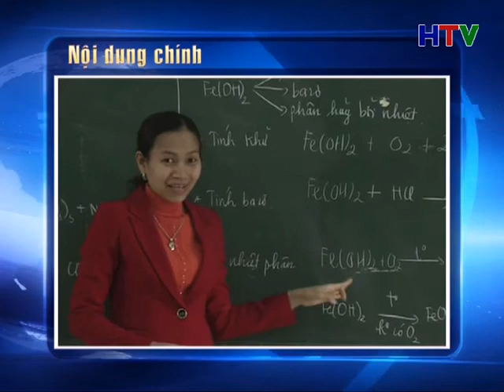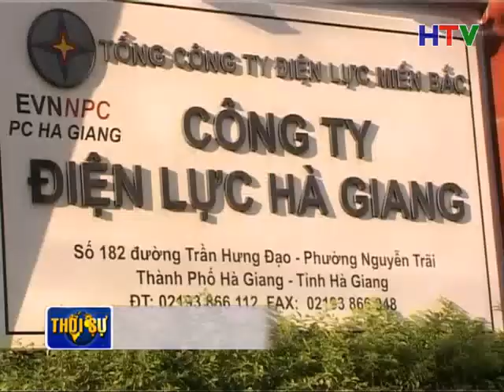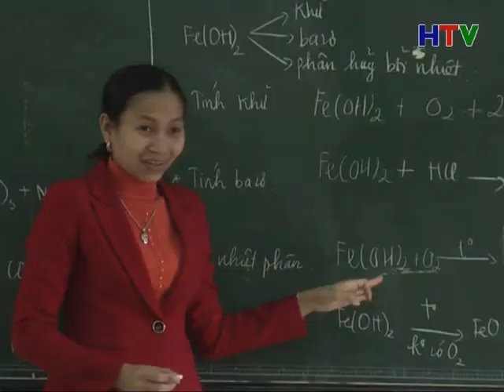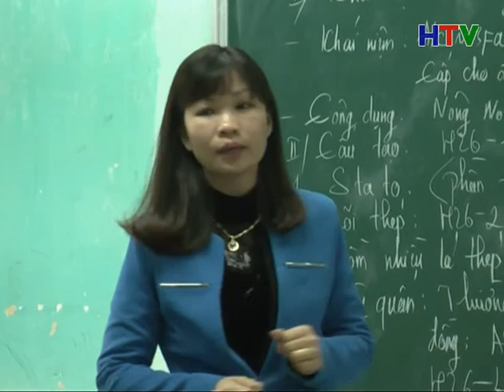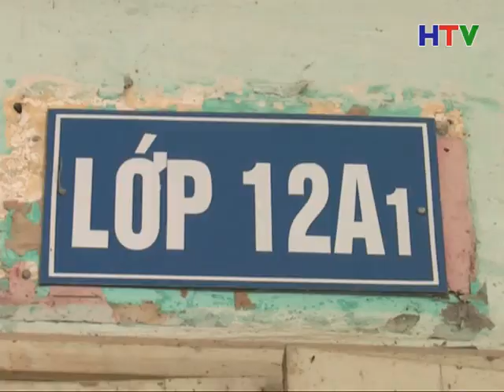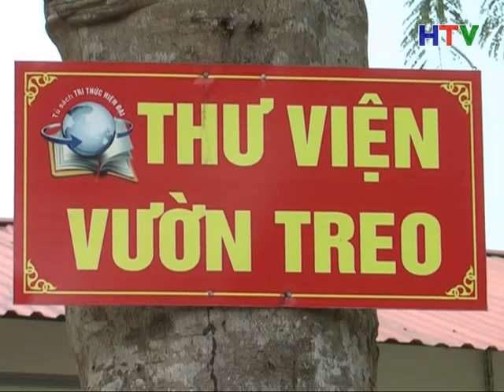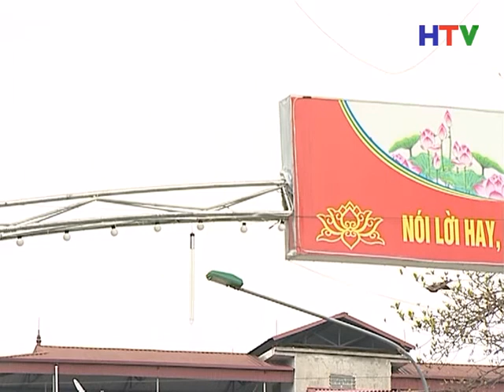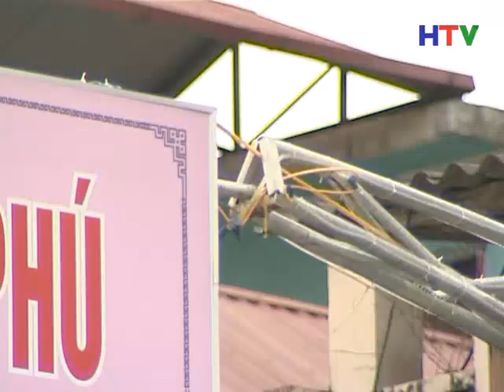THOI SU TOI 4 3 WED